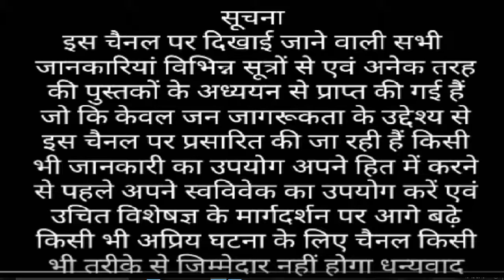lobia benefits in hindi